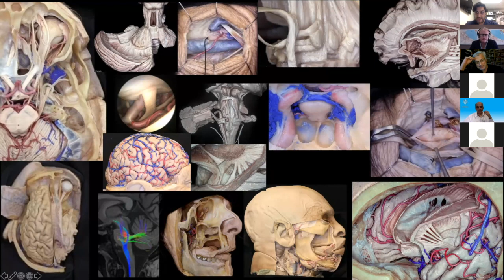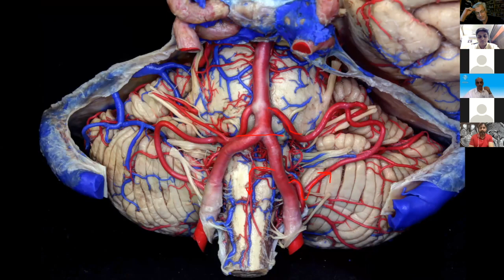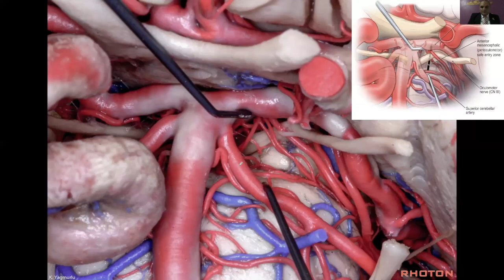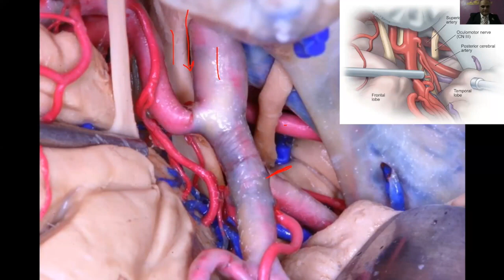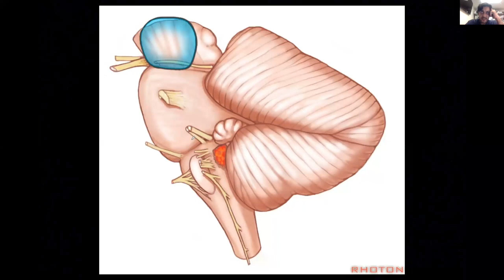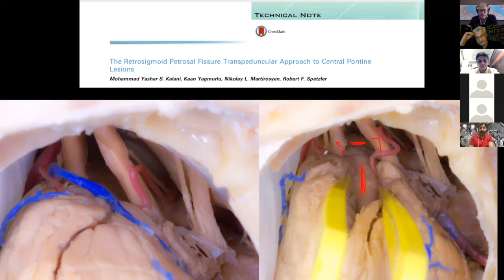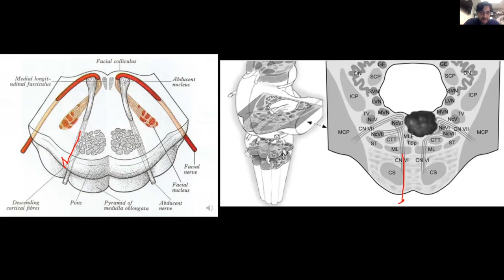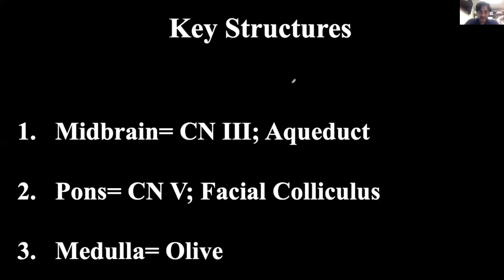Brainstem Surgical Approaches and Entry Zones